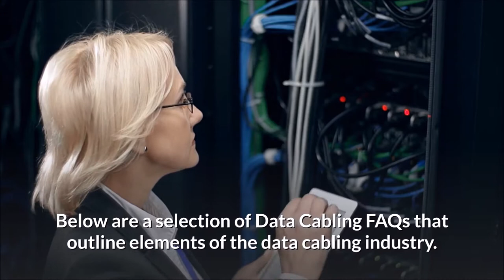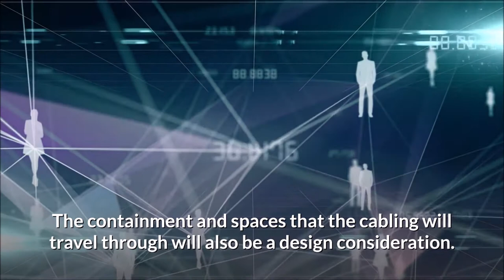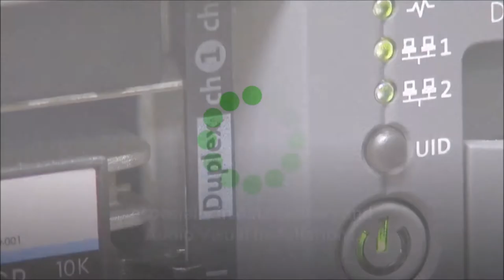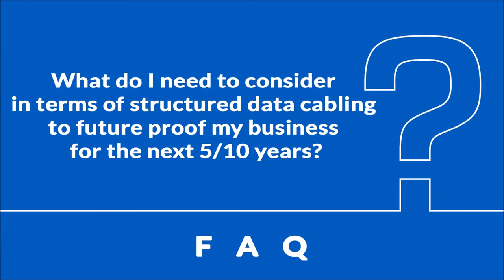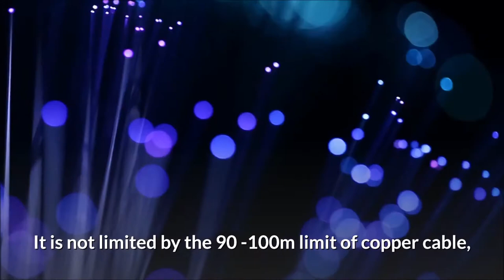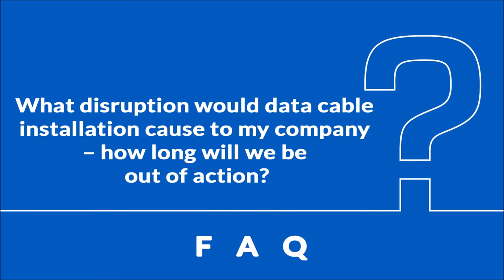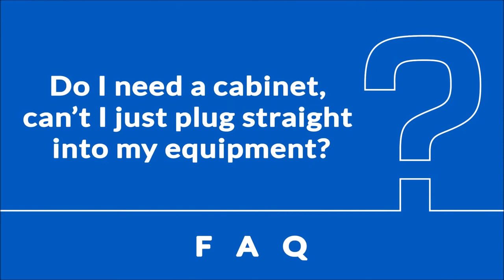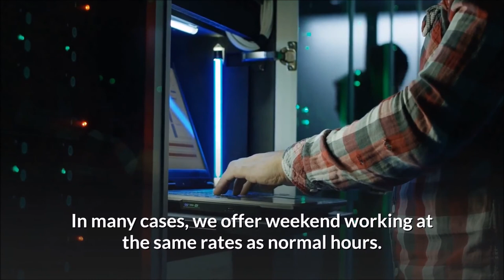Data Cabling the Questions You Wanted Ask. [ What is Data Cable? ]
DATA CABLING FAQs - Questions about Data Cabling.
What is Data Cable?
FREQUENTLY ASKED QUESTIONS. What is Structured Cabling? Everything you ever wanted to know about data cabling technology. Hints and advice regarding data cabling and network cabling.
What is a Data Cable?
0:00 Intro
0:15 What is Structured Cabling?
1:30 Data Cabling and Hardware
3:16 Cat5 v Cat6 what’s the difference?
3:58 Should Cat6 replace Cat5e?
4:43 What is the maximum length of CAT5 – CAT5e cable?
5:06 What’s the maximum distance between cabinet and cabling points for Cat5e/Cat6?
5:20 What factors affect the performance of Cat5e cable?
5:53  What is Cat7 cabling and why would I use it
6:32 What do I need to consider to future proof my business
7:04 Can I use CAT 5 Cable for PoE Power over Ethernet applications?
7:28 What is a patch cable?
7:57 Fibre optic cabling – when is it better to use Fibre?
8:30 What is VoIP?
8:46  Can I use VOIP over my existing network?
9:18 Disposal of old data cabling.
9:36 Cabling for schools and colleges?
9:53 Do I only need 1 cable per person as I will plug my PC into my Phone?
10:28 Data cable installation disruption – how long will we be out of action?
10:52 Can I get a builder to install the cable and my installer terminate and test?
11:34 Data cabling testing, what do Data cabling test results show?
12:12 Do I need a cabinet, can’t I just plug straight into my equipment?
12:44 Do I need a big cabinet?
13:12 Why do you use LSOH (Low Smoke zero Halogen) cable on our installations?
13:54 Do you charge for an initial survey?
14:09 What times are your normal working hours for engineers?
14:30 Do you charge extra for weekend and evening work?
14:48 More info
15:13 Contact